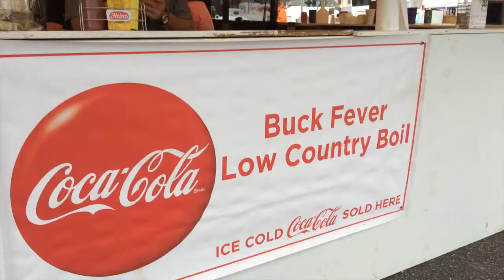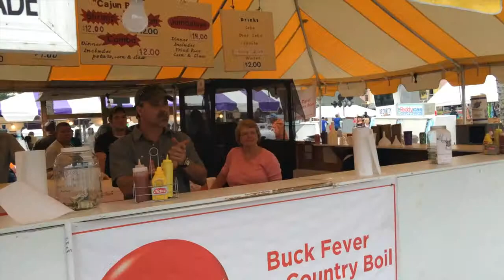Watch MATT ABOUT JAX: Shrimp Fest Fun